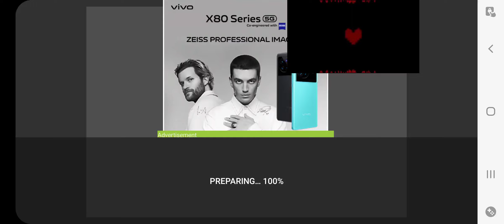Mirrored Insanity In dc2 [Phase 3]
MMT Vs Insanity  Sans coming soon